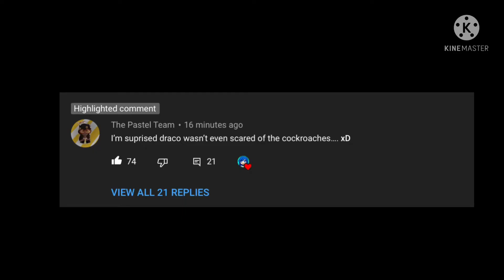I got my comment hearted by funneh again!